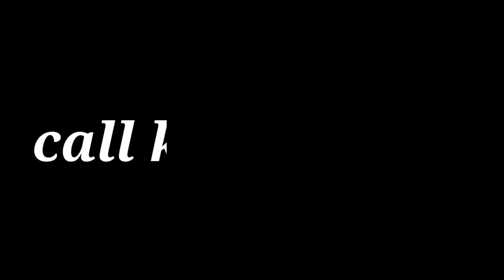nadi ke pas full masti dosto ke sath 🥀🙏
हालांकि यह व्यायाम आप पानी में करते हैं लेकिन तैरने के दौरान
आपके शरीर से डीहाइड्रेशन बहुत ज्यादा होता है. इस दौरान बहुत
ज्यादा पसीना आता है. इसलिए अपने साथ पानी रखें.
नदी में प्रवाहित पानी से चेहरा साफ हो जाता है
नदी में घूमने में दोस्तों के साथ बहुत मजा आया
hit likes.

Your Quaries -
1) vlog
2)vlogger
3) blogs
4)vlogs
5)hindi vlog
6)vlog in india
7)indian vlogger
8) Deshi vlogs
full masti friends ke sath
mela me
my fitness channel name
pappu fitness

my youtube family members love you
my dream is my youtube family 🥀